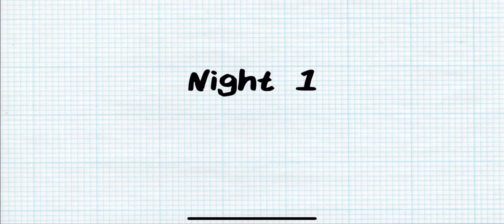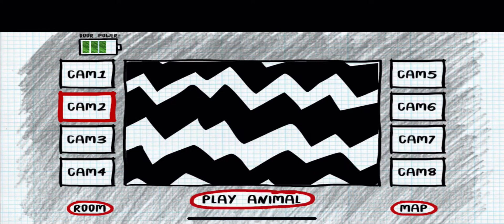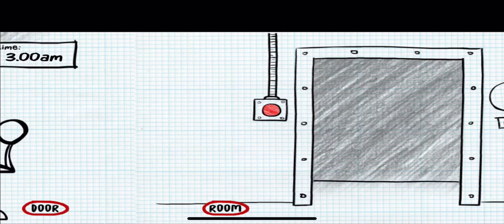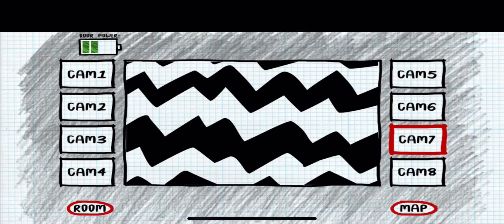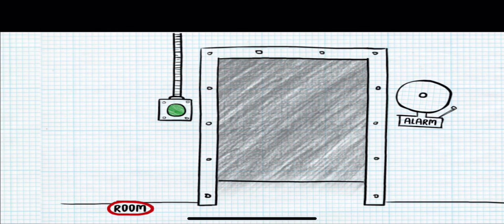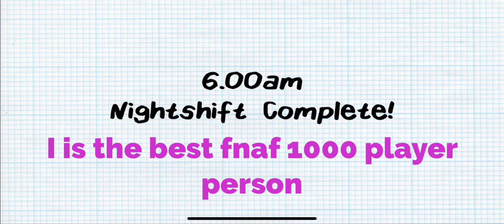Fiv nites at fredies 1,000 leaked gameplay moble no hit no fail speedrun no cemetary or somthin